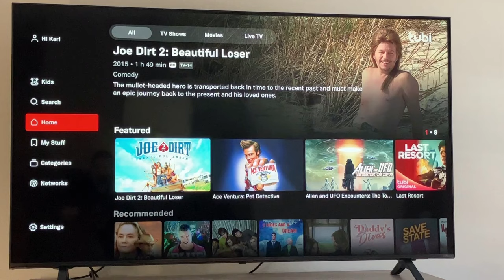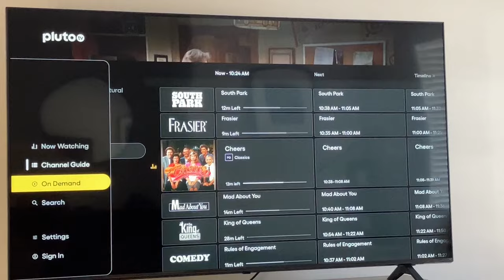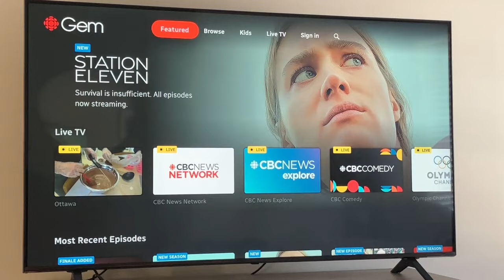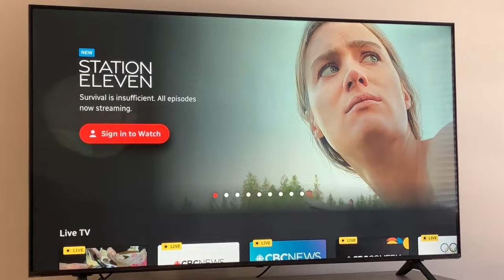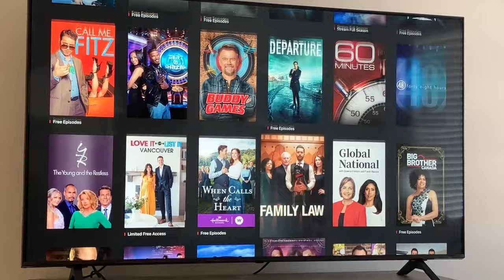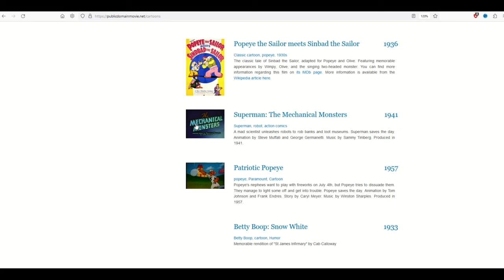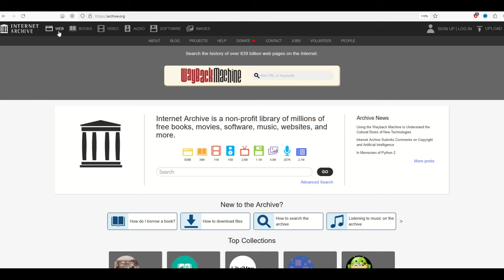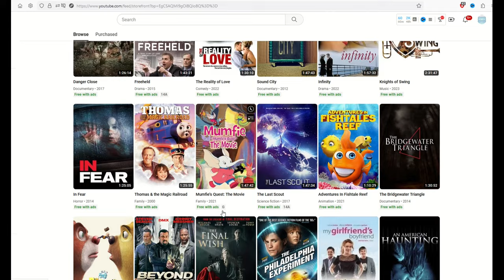10 Options For FREE TV & MOVIES in CANADA (Best Netflix Alternatives)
Television cable bills can be expensive! If you add to that Netflix Disney Plus and Amazon Prime Video, the costs can really add up. There are actually free Netflix alternatives!

If you are thinking of cutting the cord and watching free TV, here are 10 completely free options. I live in Canada, so these are things that I watch as a Canadian (not every option may be available in every country).